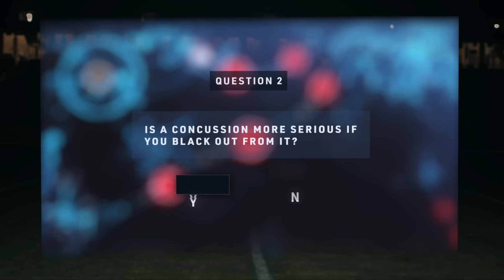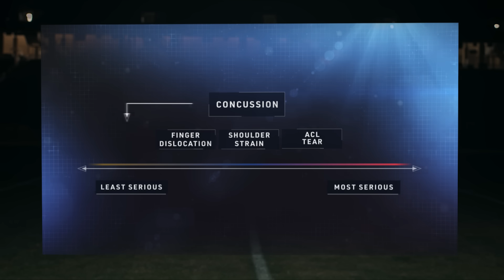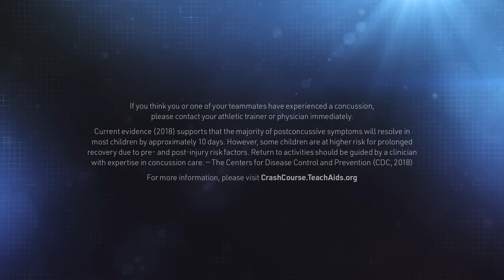CrashCourse | Concussion Education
CrashCourse | Concussion Education is concussion education reimagined for today's generation. See what it's like to experience a concussion during a football game and learn the latest information about the prevention, identification, and treatment of concussions. Featuring former Stanford football players,  running back Bryce Love, wide receiver JJ Arcega-Whiteside, wide receiver Trent Irwin and defensive back Elijah Holden, drafted by the NFL’s Washington Commanders, Philadelphia Eagles, Cincinnati Bengals and the Denver Broncos respectively.

This video uses football as an example to showcase concussions, but the content applies to all sports and beyond.

To receive a Certification of Completion, please visit our FAQ page. Many organizations like USA Football, USA Artistic Swimming, USA Fencing, USA Field Hockey, US Speedskating, USA Team Handball, USA Cheerleading among others are providing certifications for free which can be found on that page.

Current research indicates that after a diagnosed concussion, recovery for younger populations, females, and some special cases may be longer than the 7-10 days noted in the course. Recovery time after a diagnosed concussion is based on certain characteristics of the individual, as well as the injury itself, and can take days, weeks or even longer.

TeachAids strongly advises that any person who has been diagnosed with a concussion receive an appropriate medical evaluation followed by medical clearance including steps to follow from a qualified medical professional before resuming regular activities (Return to Learn, Return to Play, etc.).

or CDC.